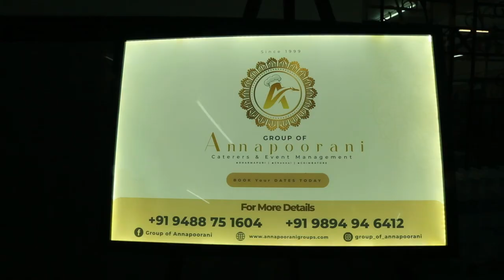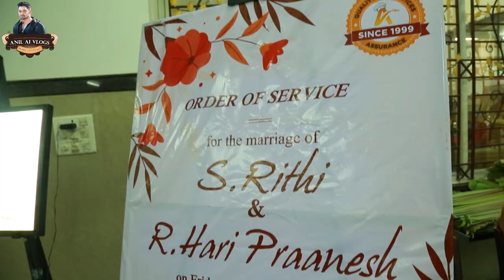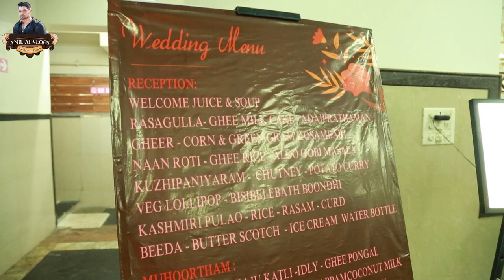Tamil Brahmin Wedding Dinner & Breakfast - Brahmin Muhurtham Menu | ANIL AI VLOGS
Group of Annapoorni caterers & Event management
Annapoorani Complex ,
Shop number 1
119, Pennagaram Main road , Agraharam Paupparapatty ,
Dharmapuri - 636809

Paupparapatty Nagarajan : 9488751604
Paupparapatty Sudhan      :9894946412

Hello everyone 🤗 ANIL AI VLOGS
This is  middle Class Paiyan Anil Prakash. I am Film Maker & Advertisement Maker
This particular channel is all about my life style .

I will be traveling  vlogs , I love Food , do Food Reviews and document everything !
my personal thoughts and much more fun is awaited.

If you want to be closer to me

Follow us on other social media platforms , click on symbols 👇🏻